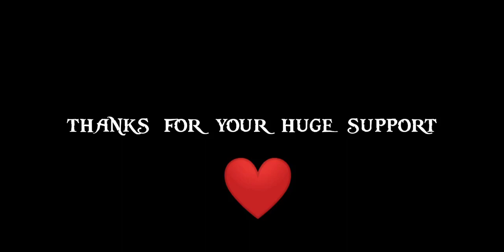Single 😎 vs committed❤ fun match 1 vs 2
நிறைய குறைகள் உள்ளது மன்னிக்கவும் ❤

Edited by: VICTOR